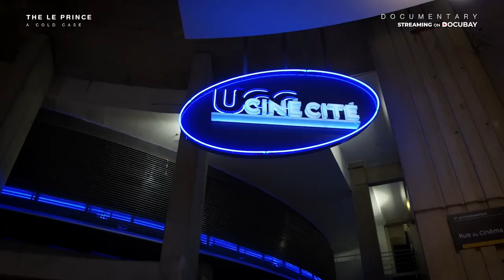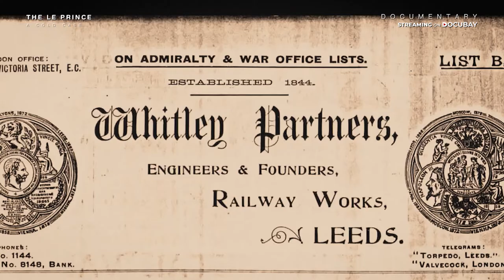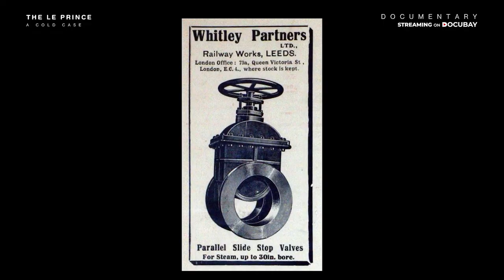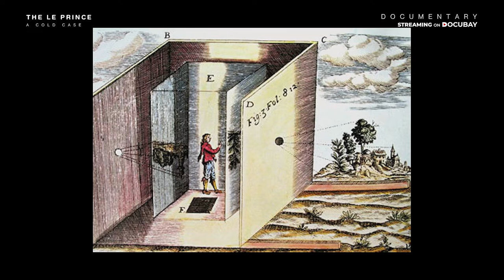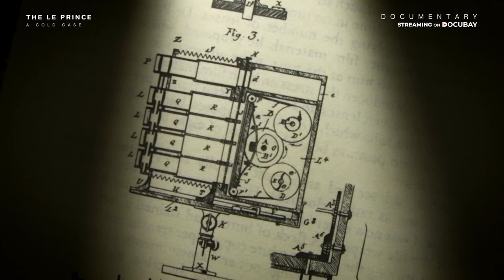LePrince Vs. Edison, Mysterious Story Of A Disputed Invention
Louis Agustine LePrince, the possible inventor of the motion picture camera mysteriously disappeared in 1890 after he boarded a train for England. Many speculated Edison’s part in the disappearing for he, later on, invented the motion picture camera and pieces of evidence that traced back to LePrince. With much speculations circling this historic case, uncover secrets to this 118-year-old mystery

Watch The LePrince Case: A Cold Case In Cinema History on DocuBay